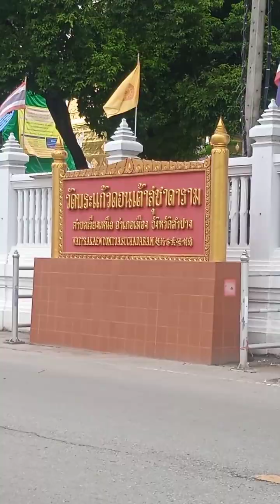วันพระแก้วดอนเต้าสุชาดารามปี 66